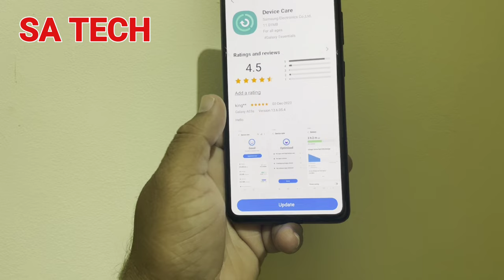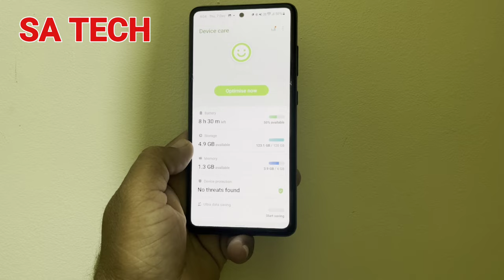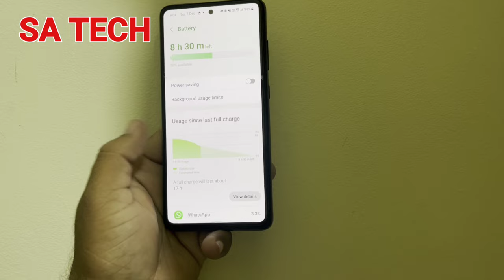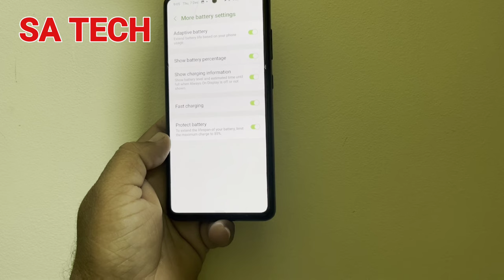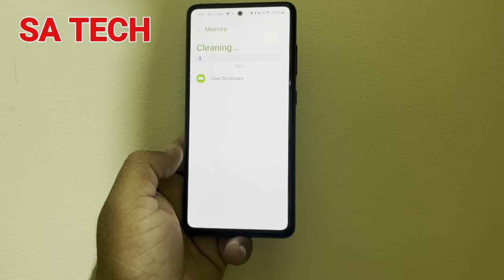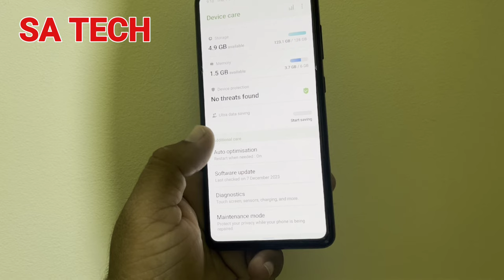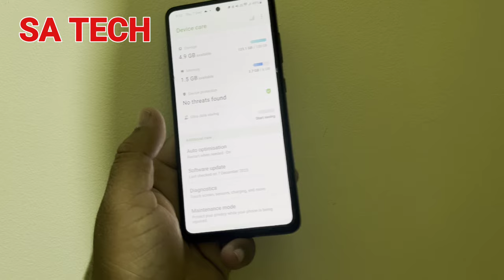Samsung Device Care New Update Everything You Need to Know